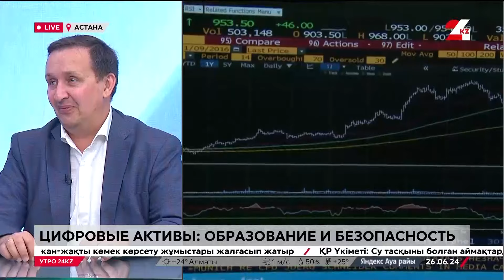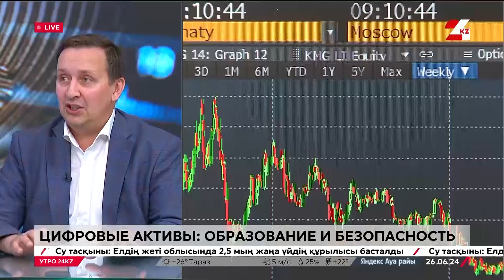Цифровые активы: образование и безопасность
Сергей Путра, вице-президент «Ассоциации блокчейн и цифрового майнинга».